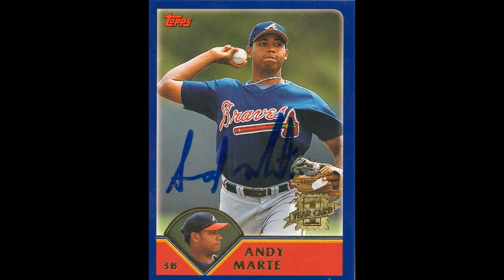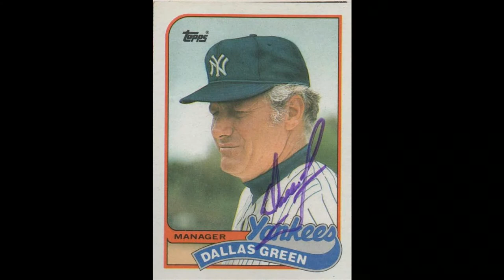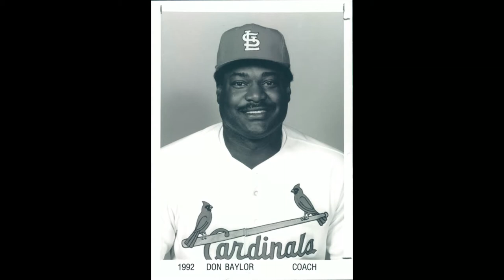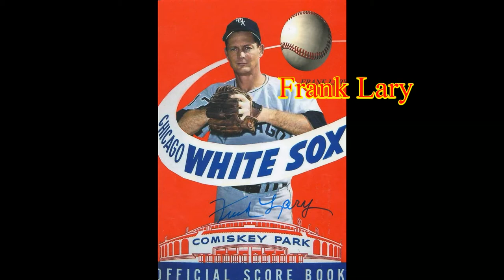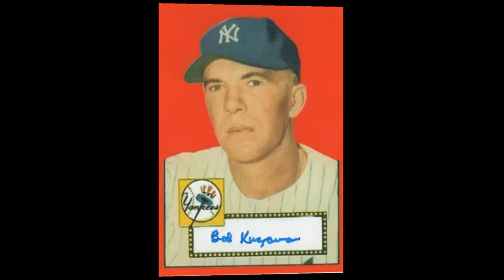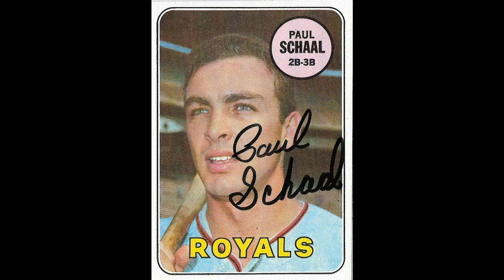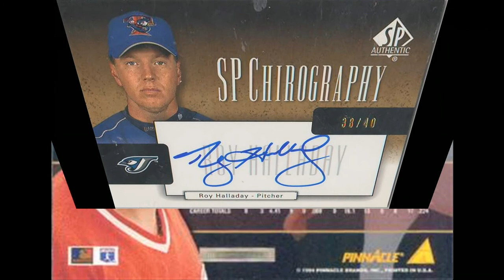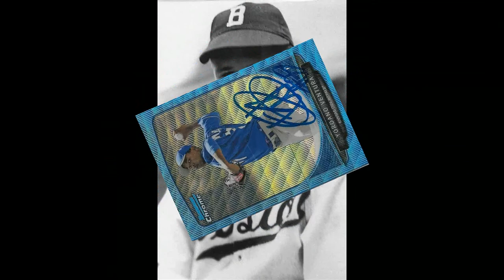Former MLB News Major League Baseball players and other personnel that passed away in 2017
This video is dedicated to the former MLB  Major League Baseball players and other personnel that passed away in 2017. Included are Hall of Famers Bobby Doerr, Jim Bunning, Bob Cerv, Darren Daulton, Dallas Green,  Don Baylor, Frank Lary, Gene Michael, Gene Conley, Ken Kaiser, Ned Garver, Roy Sievers, Roy Halladay, Yordano Ventura. Nearly a total of 98 baseball players, umpires and coaches. Rest in Peace to them all.